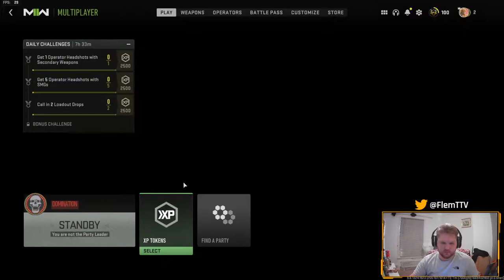Wazy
CHUMBO CHET